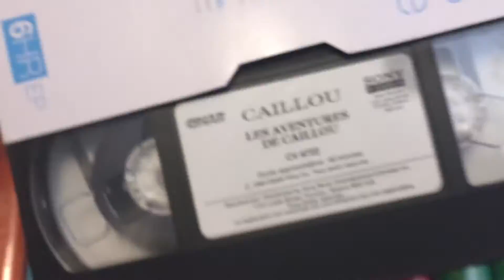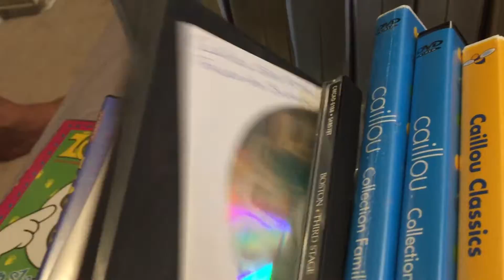My Bananas in Pajamas/Zoboomafoo/Richard Scary/Caillou VHS/DVD Collection